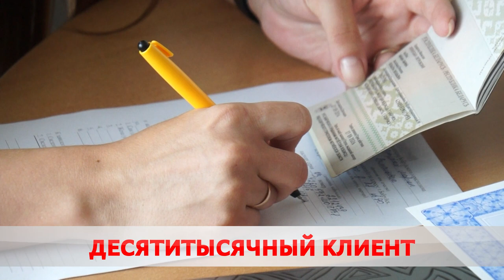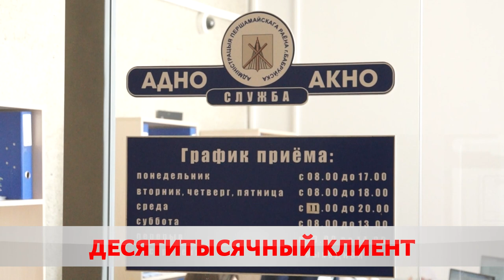Без формализма и волокиты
В Бобруйске поздравили десятитысячного клиента службы «Одно окно». Справочная пользуется большим спросом. Здесь специалисты помогают практически с любыми документами. От оформления удостоверения многодетной семьи до консультации по улучшению жилищных условий.